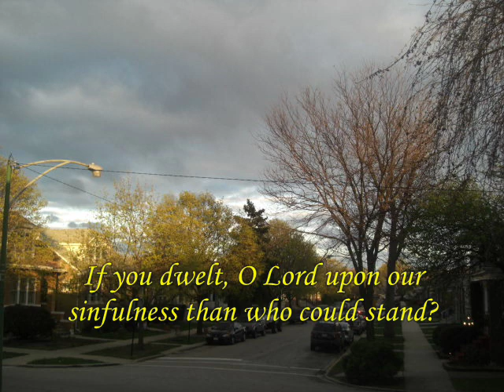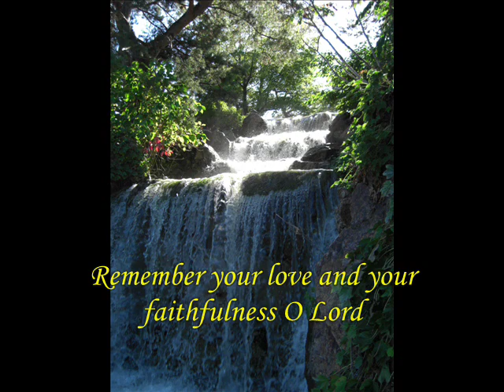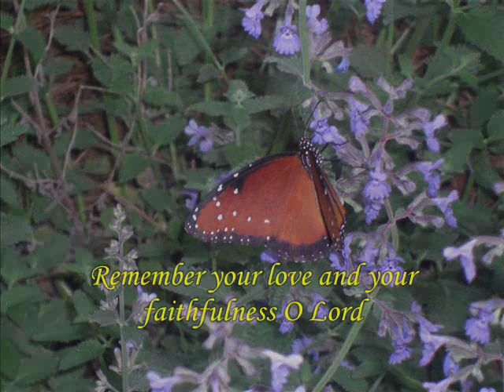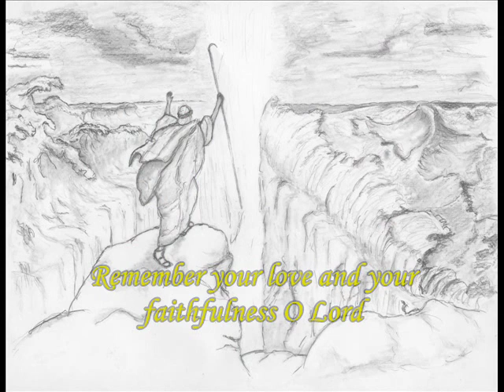Remember Your Love.wmv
Remember Your Love by Darryl Ducote and Gary Daigle.

Musical arrangement, video and sung by Victor Krottner, Baritone.
Please come to Saint Cornelius Church in Chicago to hear the entire adult Choir perform this and many more beautiful hymns.
I included the words so please sing along!

This is only my arrangement of an existing song.
No copywrite for words or music expressed or implied.
Lyrics and music by Darryl Ducote and Gary Daigle.